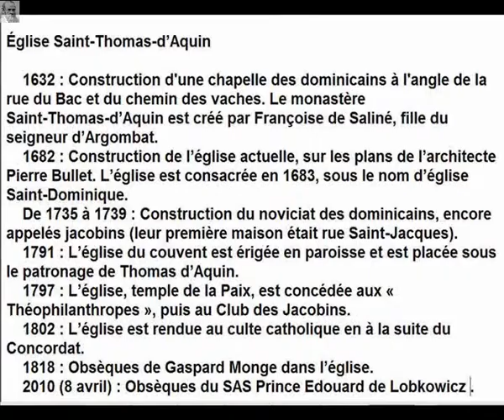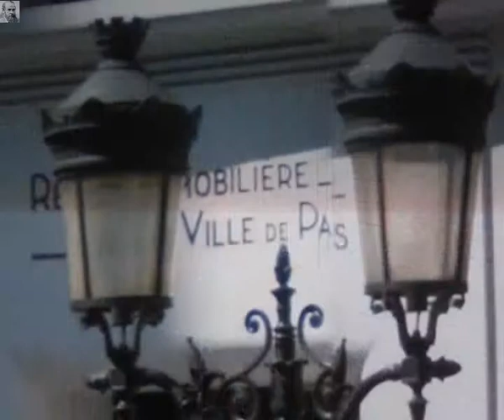Rue Saint Thomas d'Aquin Paris Arrondissement 7e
Rue Saint-Thomas-d'Aquin

Arrondissement 7e
Quartier Saint-Thomas-d'Aquin

Début 5 place Saint-Thomas-d'Aquin
Fin 230 boulevard Saint-Germain